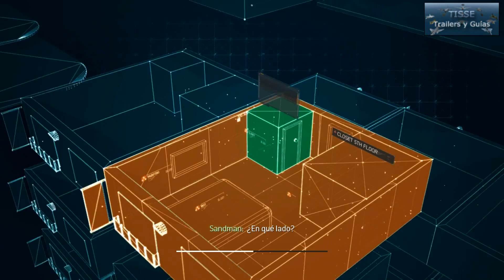Modern Warfare 3 - Acto III - Misión 14: Tierra calcinada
¡Bienvenidos a la Guía del CALL OF DUTY: MODERN WARFARE 3!

Argumento:
Llega hasta la hija del presidente ruso antes que los hombres de Makarov.

Protagonista:
Sargento Derek "Frost" Wetsbrook

Unidad:
Delta Force

Ubicación:
Berlín, Alemania

Fecha:
13 de Octubre, 10:18:34

Inteligencias Enemigas: 5
• Nº37: 03:18
• Nº38: 08:14
• Nº39: 08:58
• Nº40: 10:56
• Nº41: 15:31

Armas:
ACR con Mira Híbrida; M14 EBR con Mira Óptica; Ametrallamiento de A-10 Thunderbolt aliados; RPG-7; PKP Pecheneg; 5.7